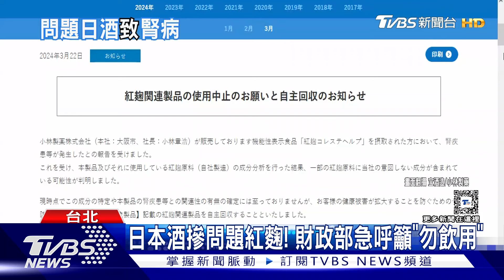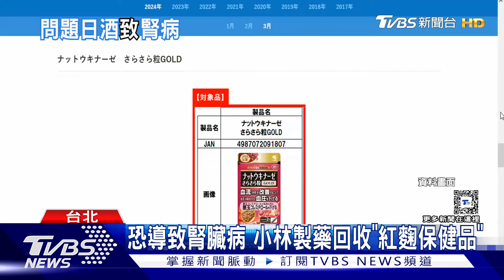日本酒摻問題紅麴! 財政部急呼籲「勿飲用」｜TVBS新聞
日本傳出有多人因為食用小林製藥的「紅麴保健食品」，導致腎臟出問題，雖然食藥署表示，這款保健品沒有輸入台灣，但財政部國庫署緊急發出公告，說「日本寶酒造」公司製造的酒，也有使用到相關紅麴原料，而且台灣有2家業者進口，呼籲民眾千萬不要飲用。